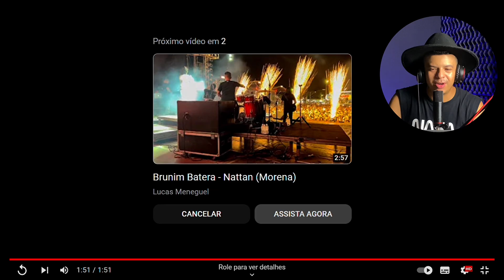REAGINDO A BRUNIM BATERA DO NATTAN | O PEDAL DELE NÃO É ASSIM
PARTICIPE DO MEU CANAL VIP TELEGRAM GRÁTIS! /

🤝GRAVAÇÕES ONLINE E PARCERIAS, CONTATO VIA DIRECT INSTAGRAM.